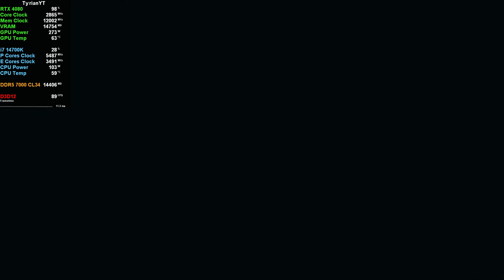Cyberpunk 2077 - Psycho Ray Tracing | RTX 4080 + i7 14700K | 1440p DLSS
Cyberpunk 2077: Phantom Liberty gameplay benchmark on Psycho Ray Tracing with DLSS ON & Frame Generation OFF at 2560x1440p.

Nvidia Driver: 551.86
Recording: Nvidia Shadowplay
Hardware Monitoring: MSI Afterburner & RTSS Rivatuner Statistics Server

PC Specs:
Nvidia Geforce RTX 4080 16GB Founders Edition (Resizable Bar Enabled)
MSI MAG Z790 TOMAHAWK MAX WIFI Motherboard
TEAMGROUP T-Force Delta RGB 7200MHz 2x16GB (7000Mhz 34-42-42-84)
Noctua NH-D15s chromax.black CPU Cooler
2TB Crucial P5 Plus NVMe SSD
2TB SK Hynix Platinum P41 NVMe SSD
1TB Crucial MX500 SATA SSD
Seasonic Prime GX-1000 Power Supply
Fractal Design North Case
Windows 11 Pro 23H2
27" LG 27GR95QE OLED Monitor

TIMESTAMPS:
0:00 Gameplay
7:50 Settings